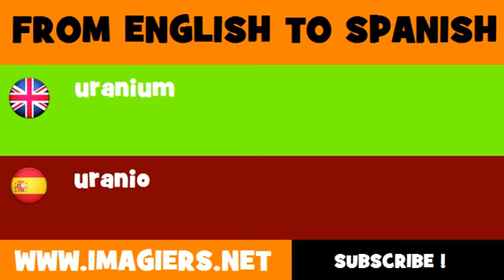FROM ENGLISH TO SPANISH = Uranium